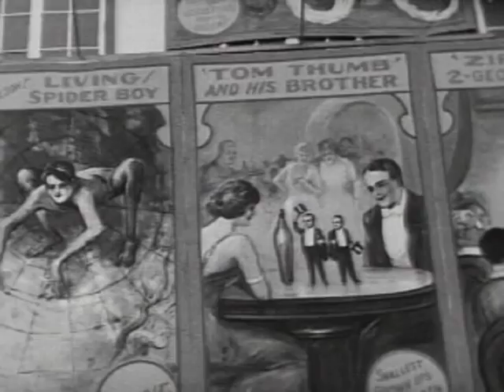Stereolab - Exploding Head Movie (featuring vintage Coney Island footage)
From "Refried Ectoplasm [Switched On Volume 2]" (c) 1995, with archival footage of Coney Island from the Prelinger Archives.

We got to keep the lift, hope and struggle.
Where is the lift, the hope and the struggle.
Give me the strength, the lift, hope and struggle.

Fan video with no usage other than for listening and watching. (Ads were placed by either Google or record label.)